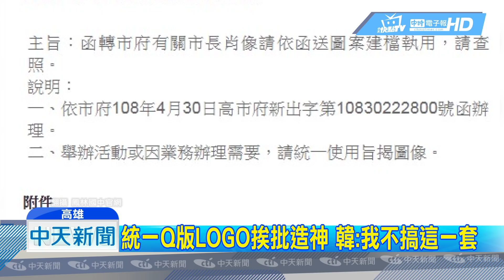20190504中天新聞 統一Q版LOGO挨批造神 韓：我不搞這一套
韓國瑜的賣菜郎Q版LOGO，受到大家喜愛，但就怕市民混淆，因此發公文，給公務機關以及學校，若辦活動需要，可以統一使用原版LOGO，沒想到一番美意，卻挨批是在幫韓國瑜造神，新聞局解釋，無償提供！